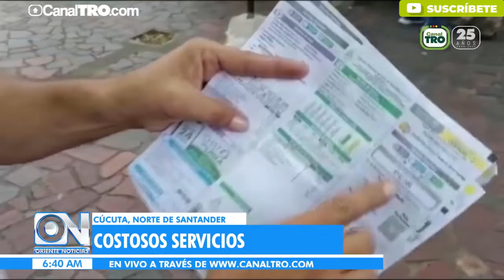Veedores ciudadanos en Cúcuta denuncian costosos cobros de servicios públicos